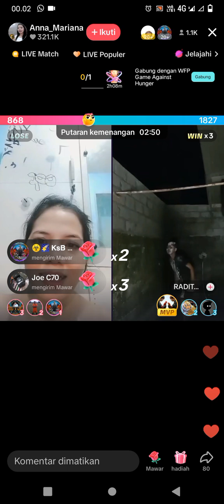janda desa hampir cilok part #1